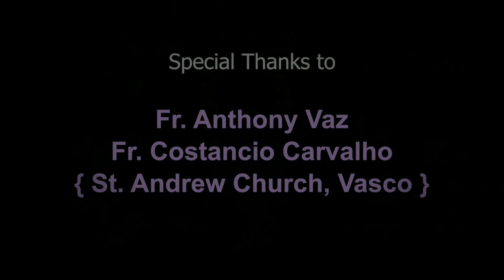Tujea Omor Ugddasak | New Konkani Song 2022 | by Silvestrina Pereira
Omor Tujea Ugddasak

New Konkani Song 2022

Lyrics & Singer : Silvestrina Pereira

Music/Mix/Mastered : Francisco P Fernandes

Recorded at : Ferns Studio, Cortalim

Videography & Editing : Clifford Martins 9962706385